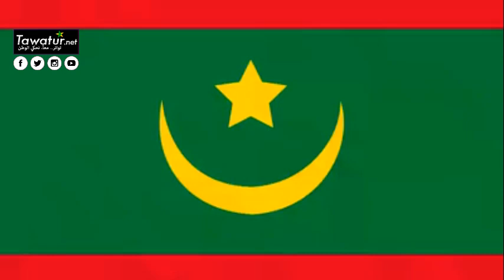الفنان حمزة ابراين يقترح تلحينا جديدا للنشيد الوطني